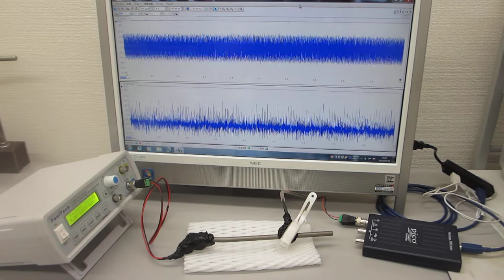チタン製ストローを利用した、超音波の非線形制御実験